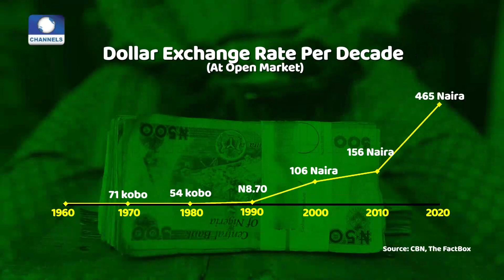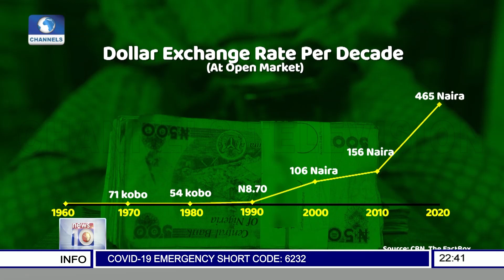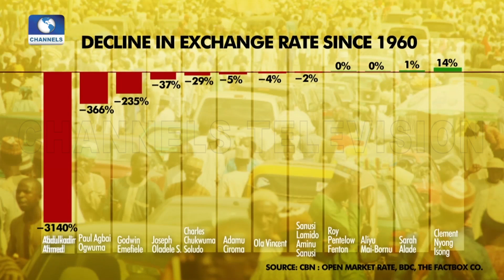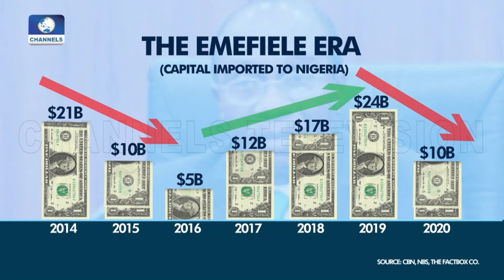How The Value Of Naira Can Be Stabilized - Data Analyst